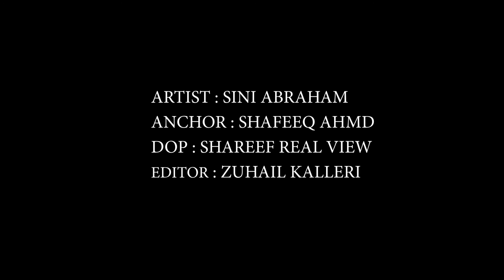Sini Abraham Exclusive Interview | Meet The Artist | Malayalam Film Industry |Rosted | Shafeeq Ahmd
Actress Interview Malayalam Industry
Meet The Artist Z Creation

Sini Abraham
Shafeeq Ahmd
DOP Shareef Real View
Editor Zuhail Kalleri

|| -PIRACY WARNING ||

This content is Copyrighted to Z Creation . Legal action will be taken against those who violate the copyright of the same